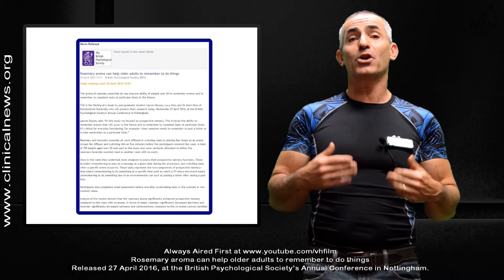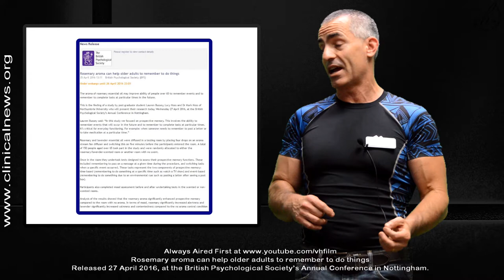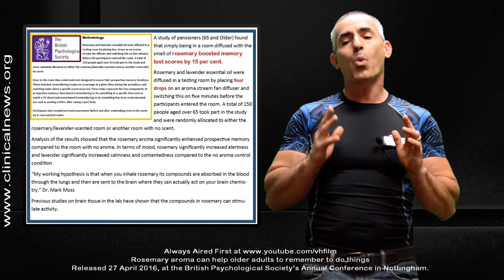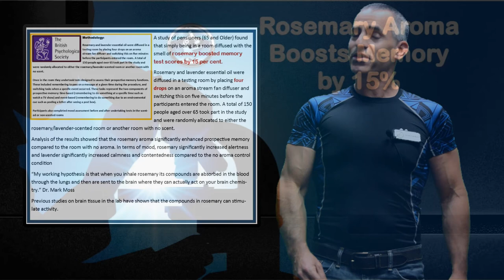Rosemary aroma boosts memory by 15%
We review the study presented at the British Psychological Society’s annual conference in Nottingham, 27 Apr 2016.
" Rosemary aroma can help older adults to remember to do things "